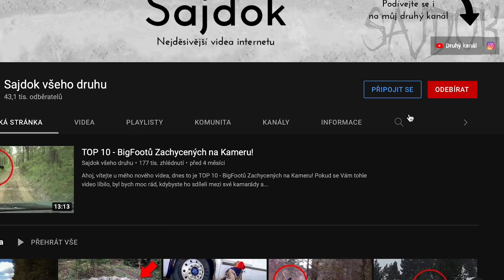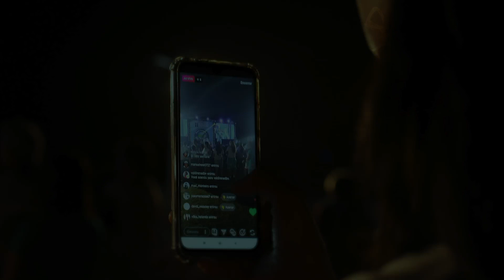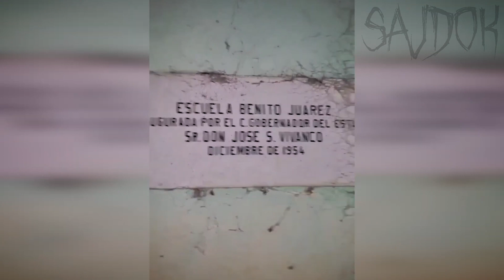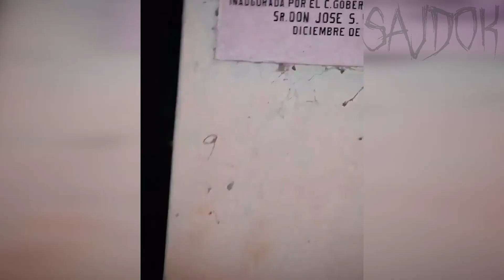TOP 10 – Záhadných Věcí Zachycených během Živého Vysílání!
Ahoj, vítejte u mého nového videa, dnes to je TOP 10 – Záhadných Věcí Zachycených během Živého Vysílání!

filmy cz dabing, horor, sajdok, paranormalni, duch, desive videa,
dokumenty cz dabing 2021, dokument cz.